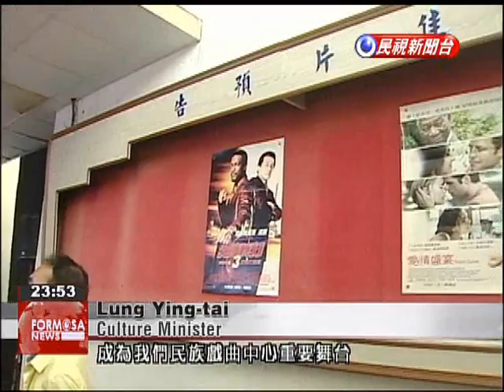Tsoying Naval Base’s Chunghsan Hall to become new southern performing arts center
Tsoying Naval Base’s Chungshan Hall is a place where many fondly remember watching movies. In the future, the building will be turned into a new performing arts center for southern Taiwan. Tsoying Naval Base’s Chungshan Hall, in Kaohsiung, will soon become a performing arts center. Today Culture Minister Lung Ying-tai cut the ribbon on the facility and listened as a tour guide led a group through the building. Tour GuideAside from this exhibition space, there is an orchestra pit in front of the stage which can accommodate a band. After establishment in 1951, Chungshan Hall was where members of the Navy or the local community would come to watch movies. Starting in 2010, the space was vacated. This led Culture Minister Lung Ying-tai to write a letter to the Ministry of National Defense to request renovation.Lung Ying-taiCulture MinisterSouthern Taiwan can now look forward to becoming a center for ethnic opera and performance, whether it is Taiwanese opera or glove puppet theater, starting from the reopening of Chungshan Hall in 2017.Announcement of the cooperative effort between the Ministry of Culture and Ministry of National Defense came on Sept. 3, a day officially known as ROC Armed Forces Day.